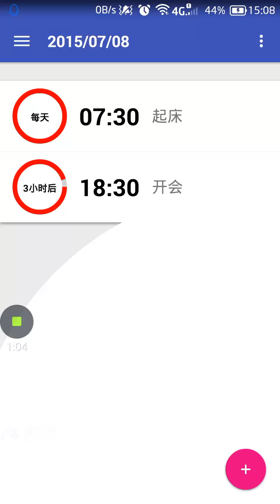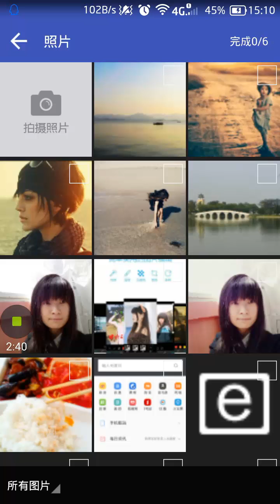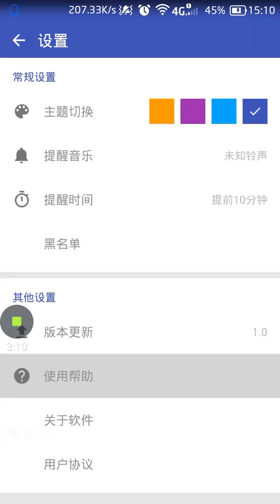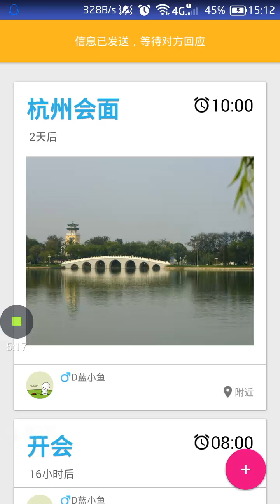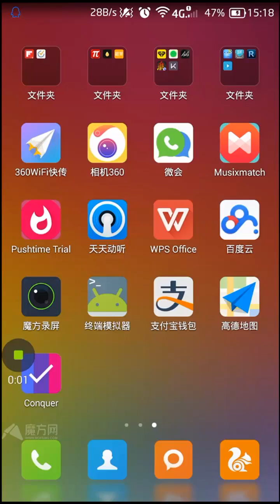Conquer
A todo list app base Material Design